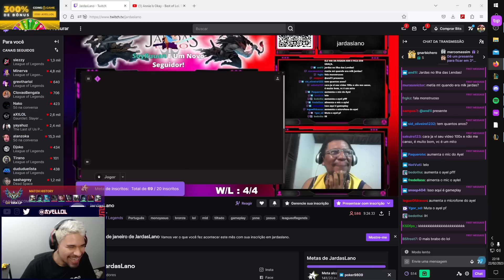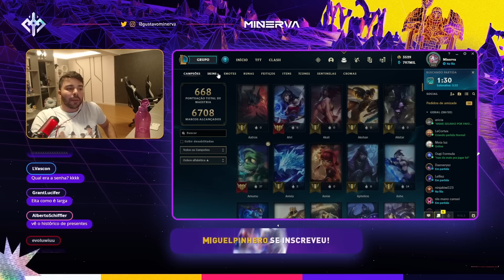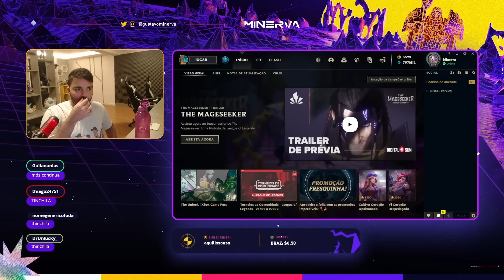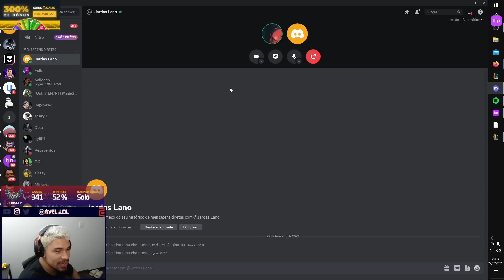CONTA DE 30K HACKEADA AO VIVO, YODA MAIN IVERN - RENECRODILO LEAGUE OF LEGENDS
O SUPER SERVIDOR PODE TE SURPREENDER ÀS VEZES - RENECRODILO LEAGUE OF LEGENDS